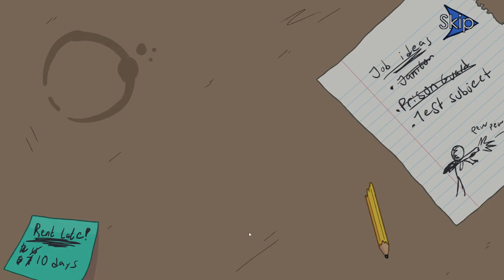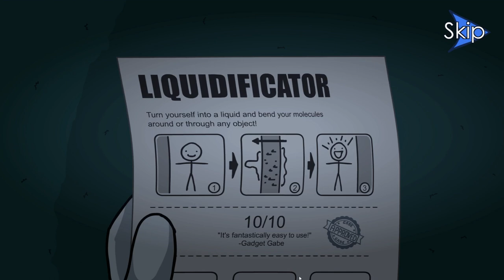We Steal a GIANT DIAMOND in The Henry Stickmin Collection